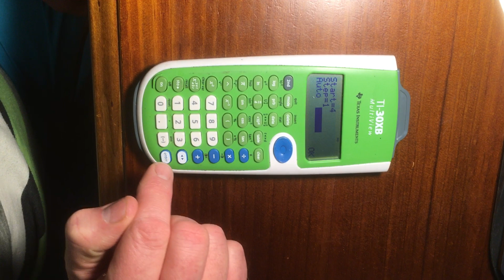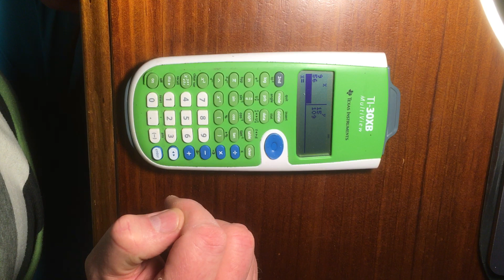TI 30XB Generate table of Values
How to generate a table of values from a function. Only a linear function is shown but any function can be entered.